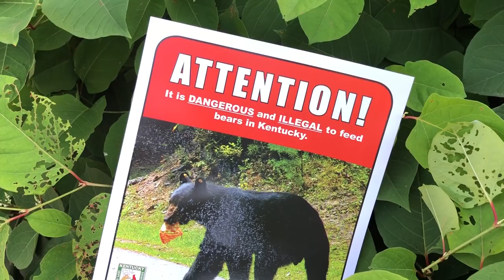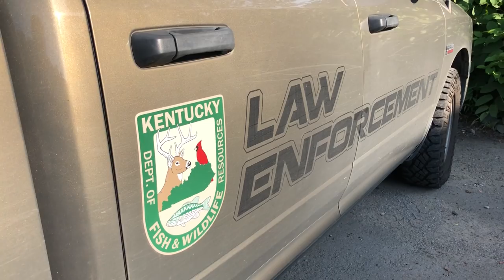video of black bear leads to charges